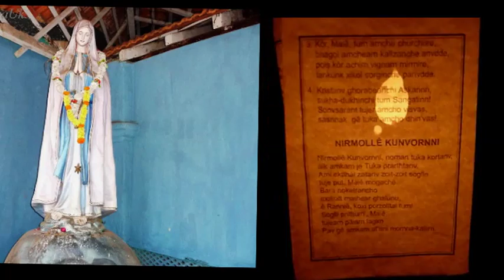Our Lady of Fatima - Lantern procession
Bambolim Goa 13th Oct. 2011 Sorry, nothing is shown from inside the Shrine as there was a big board saying ' photos/video not permitted'